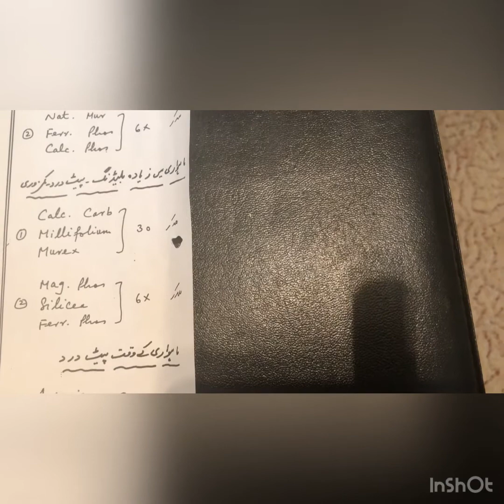Part 276. Abrotanumبچوں کے سوکھا پن کی دوائی ہے اور انتقال مرض کی کامیاب دوائ ہے